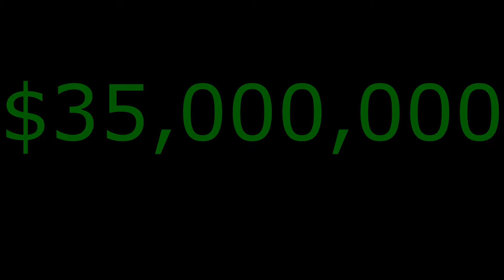I Went On A Raiding Spree For $40,000,000- Minecraft Factions Solo